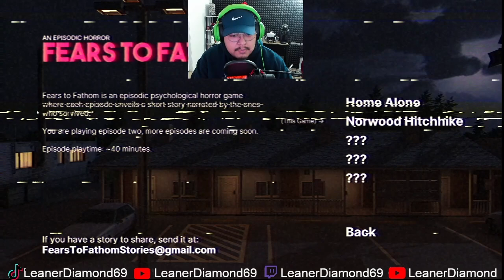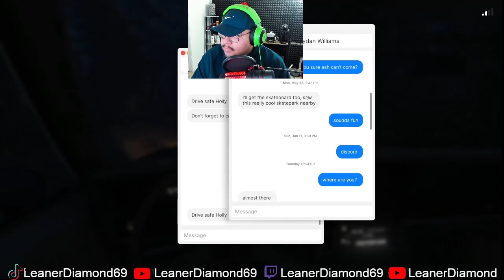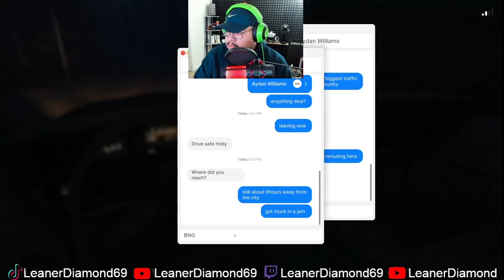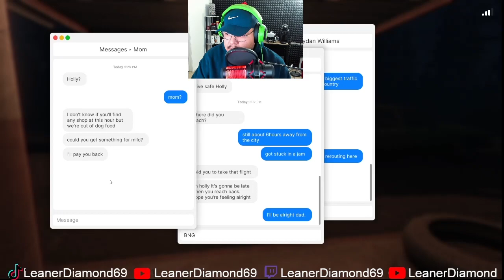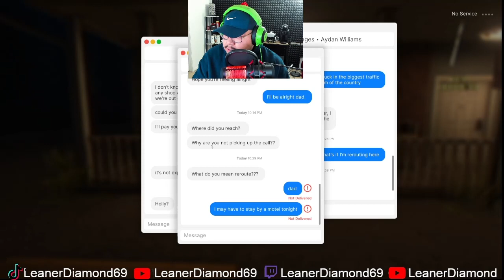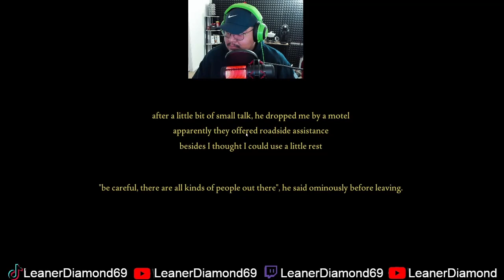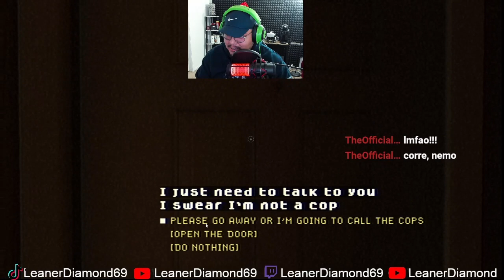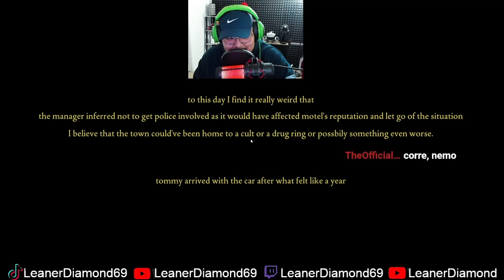THIS IS DISGUSTING! Fears to Fathom Norwood Hitchhike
AUDIO ISSUES. oh well.